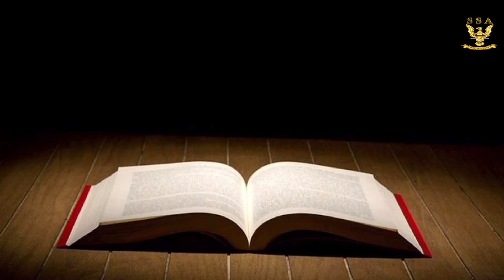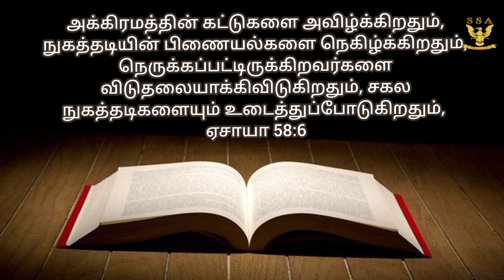உபவாசம்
Pushpa Anand